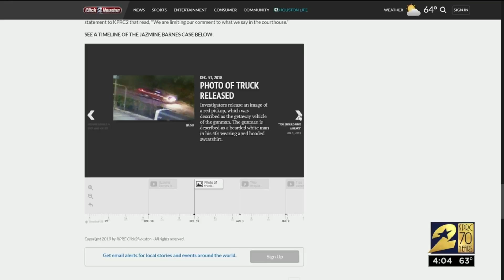Person hit & pinned by SUV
A person was pinned between a car and a gas station building in SE Houston when a driver swerved into the wall, police said.